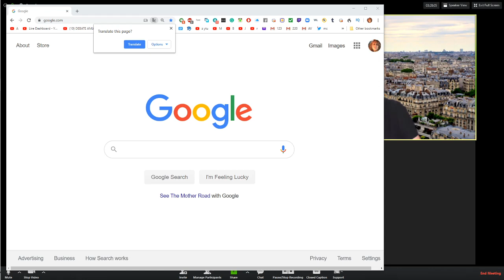Live Masked people not allowed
No dejen que vayan personas con mascaras a sus marchas.